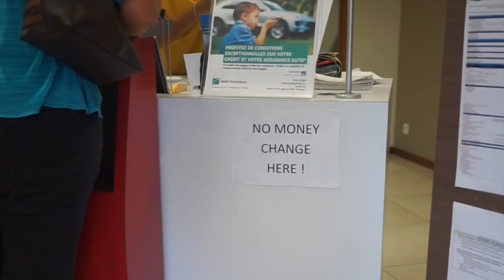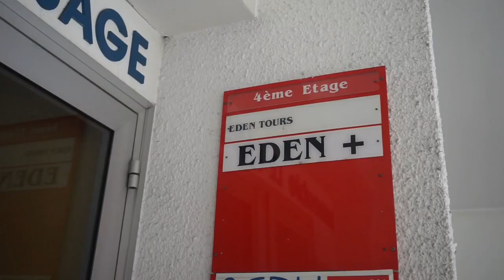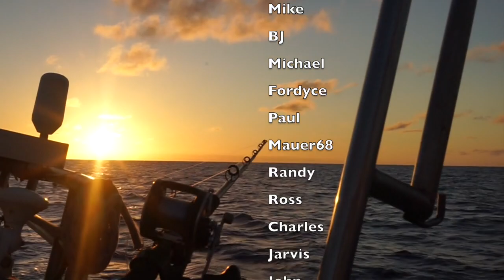The challenges of travelling - Sailing Nandji, Ep 51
Travelling is challenging at times in a foreign country, that is part of the fun! We sail to the city, prepare the boat, provision and check out of New Caledonia...

In this episode of Sailing Nandji, we try to sail south east from the greatest surf spot in New Caledonia. We finally have a plan for our future and this involves heading to the city of Noumea to check out of the country. We have some challenging trade winds to negotiate whilst day sailing for 3 days to return to Noumea. Once back in the big smoke it is time to prepare Nandji for our future adventures. We plan to sail north and to more remote areas, therefore we have to make sure Nandji is ready to do this. We fix any minor issues and try to eliminate any problem for the future where we will have no resources to fix stuff. We attempt all this in a foreign country where not many people speak our language or choose to assist. The challenges of travelling are always exciting and keep life interesting, that is why we travel in the first place!

For more "Exclusive" Sailing Nandji videos, posts and photos, join the 'Sailing Nandji Froth Family' and gain access to the Treasure Chest!

WINDVANE

Or head over to our website and find the link on the front page! We are over halfway to reaching our target, lets make Nandji better! Thanks legends!

Click below to go to the Sailing Nandji channel!

To see photos of us sailing, the places we visit and to read the Captains blog, check them out here!

If you enjoy our videos, please consider becoming a patron to assist with production & maintenance costs and to keep the videos coming! Get exclusive access to the treasure chest and bonus rewards! With the assistance from our patrons, we bought a new camera! Hopefully this brings our video quality to a next level! Come join the Sailing Nandji Family!!

If you are a musician and think your music would be a good match in our sailing videos, let us know! We are always looking for new, up and coming artists. We know how hard it is to get out there so if we can help promote your music, we will try!

It means a lot to us that you took your time out of the day to watch our sailing adventures and the journey we call life. Yew!